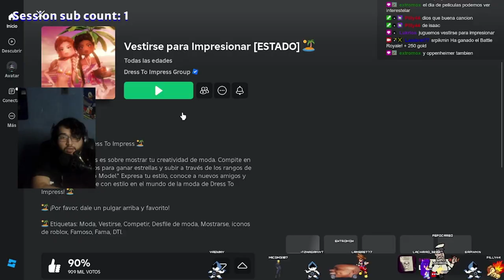Me VISTO PARA IMPRESIONAR en ROBLOX 😘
DIRECTOS A LAS 6 PM HORA MEXICO

Usuario de Roblox: L4mbr3t